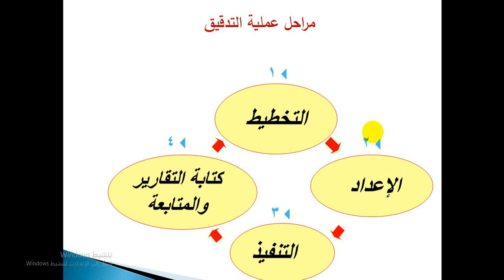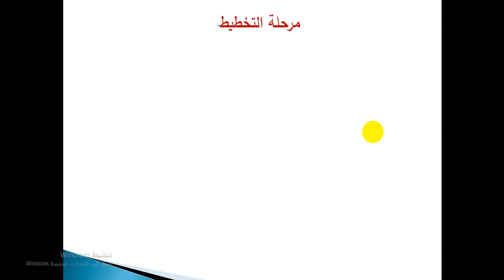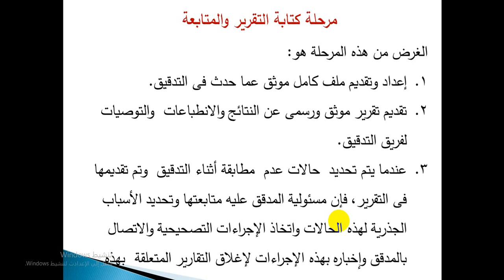ادارة الجودة الفصل 06 جزء 02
إدارة الجودة
كلية العلوم المالية والإدارية
م.موسى الأسطل